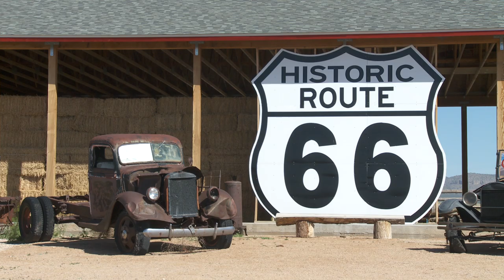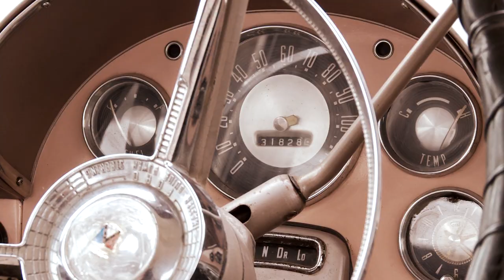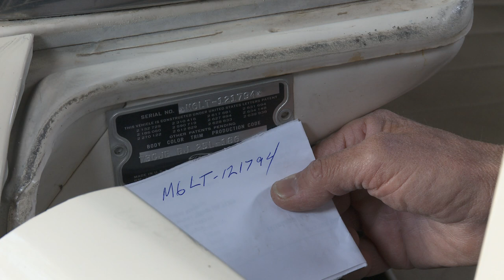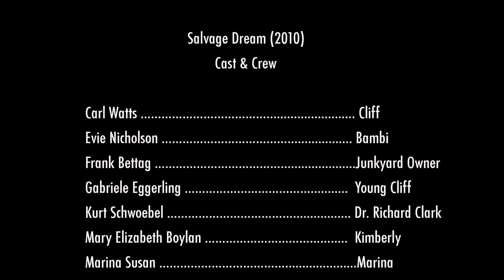Salvage Dream - Sci Fi Short Film Please subscribe !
A sexy romantic Sci-Fi about two half crazy dysfunctional people with a lot of past emotional baggage that first meet in their therapist's office.